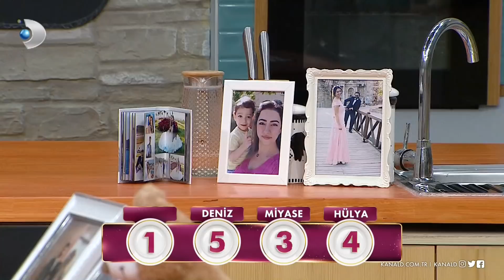Nursel Ergin, Gelinim Mutfakta'nın 861. Bölümünde en yüksek puanı kime verdi?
Nursel Ergin, 861. Bölümde en beğendiği yemeğe 5 puan verdi!

Nursel Ergin, gelinlerin yaptığı yemeklerden yedi ve damak tadına uygun olarak 1'den 5'e kadar puanladı. En yüksek ve en düşük puanı kime verdi?